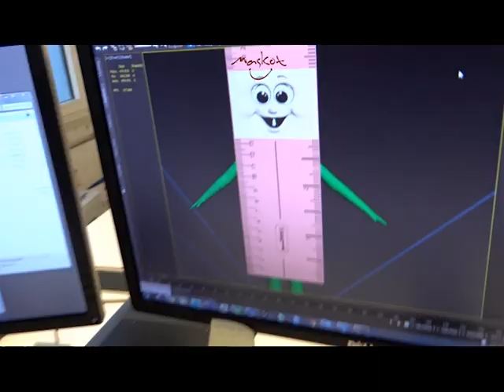Multi facial expessions replaceable product mascot costumes. Stationery mascots.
Multi facial expressions replaceable mascot costumes produced by Maskot. Stationery product mascots, pencil, eraser, scale and foto rulet mascot  costumes.